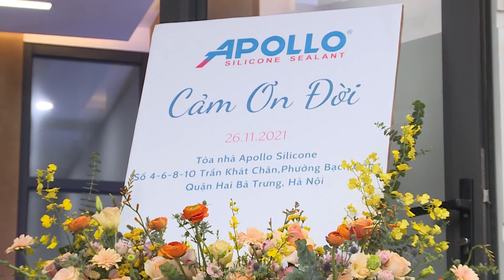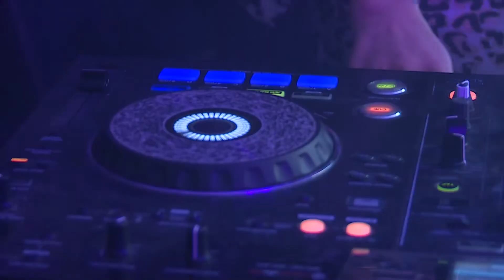Cảm Ơn Đời - Tiệc thân mật Quý Khách hàng thân thiết tại Hà Nội | Apollo Silicone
🌟 Nhật ký hành trình thiện nguyện - Đội tình nguyện xe cứu thương
☀️ Apollo Silicone
🌟 Một lần chạm là một đời gắn kết